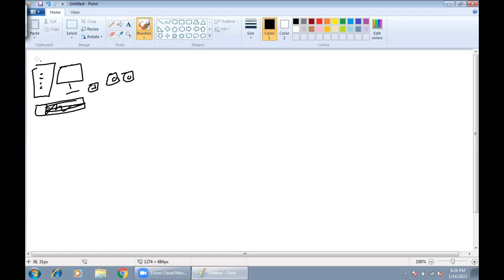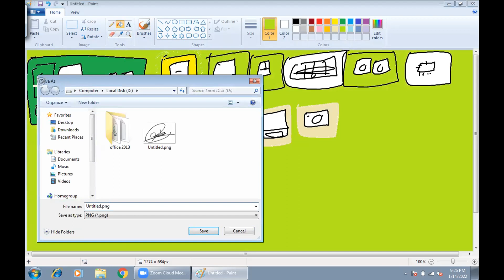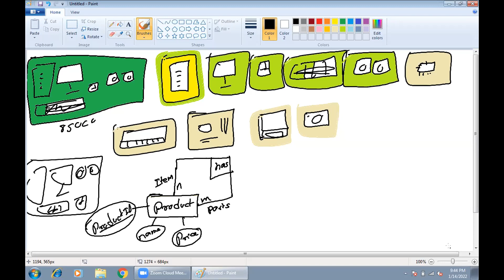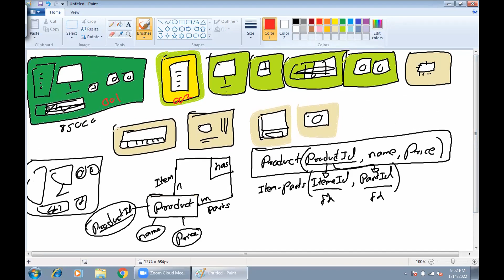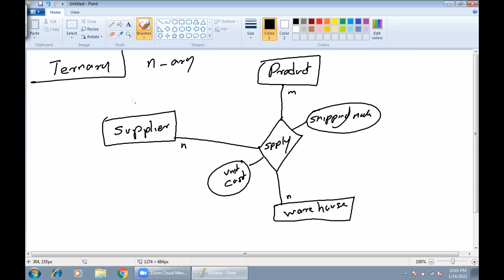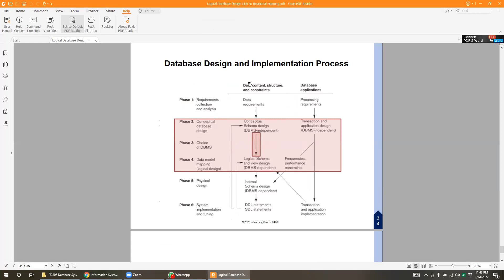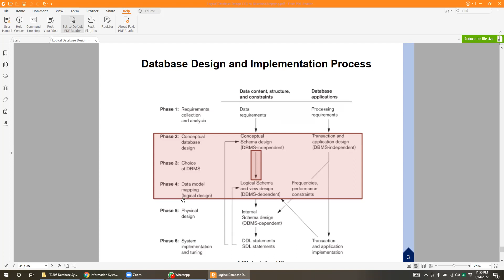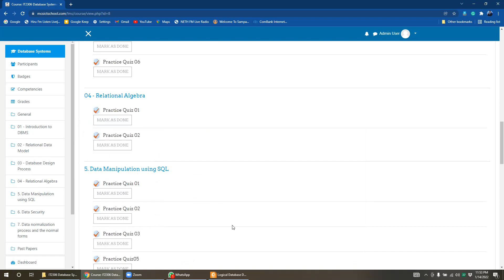Database design process - Part 06 - EERD Mapping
BIT - Bachelor of Information Technology (UCSC)
Semester II
IT2306- Database Systems I
Database design process - Part 01
ERD - Entity Relationship Diagrams

MCS School of Computing
No 6B, Spring Field, Galahitiyawa, Kuliyapitiya.